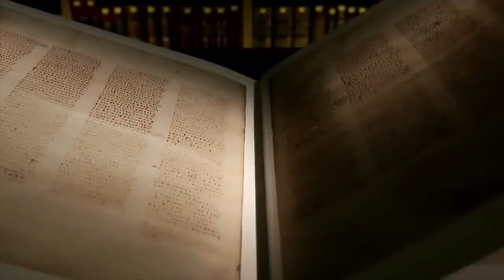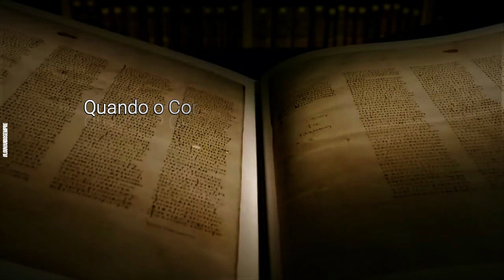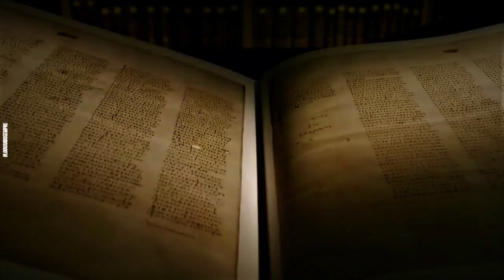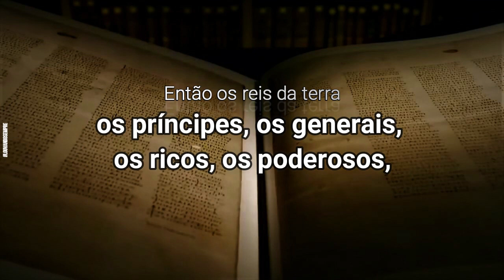LEITURA DO APOCALIPSE - Capítulo 6